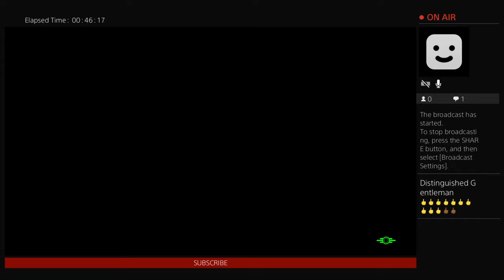FUCK MY NAME IS JEFF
JOIN THE FELLOW LOSTIANS